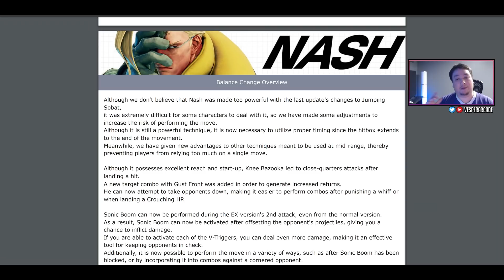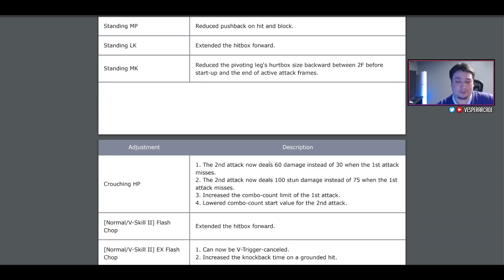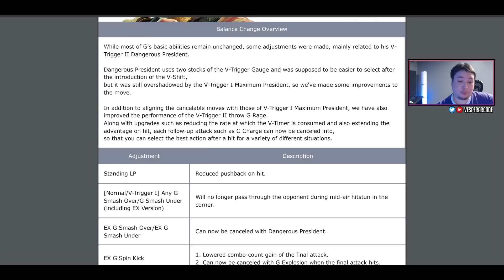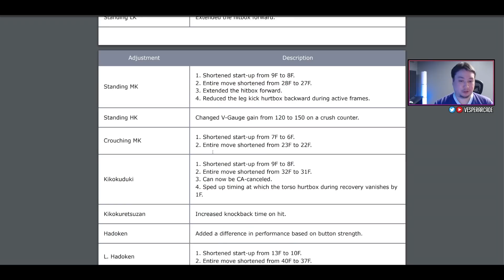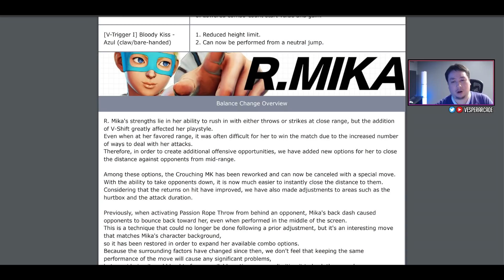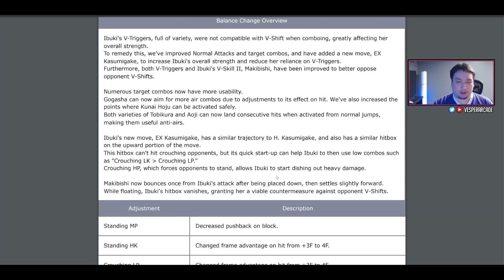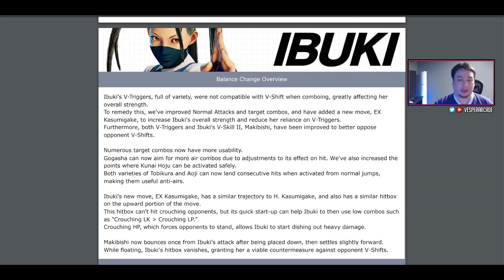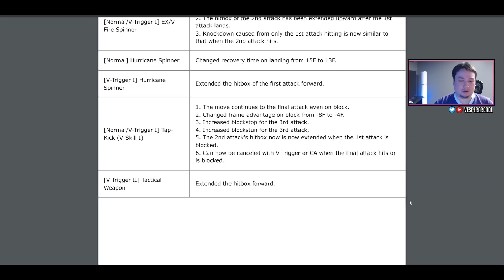TOP 3 MOST BUFFED CHARACTERS! Street Fighter 5 Final Patch Notes (Definitive Update)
Street Fighter V released the final patch notes. I breakdown which characters I feel got the most significant buffs for this last SFV balance update. There were a lot of characters in these notes that got some cool changes but not all of these will make a difference on bad matchups. Let me know your thoughts.

Timestamps:

00:00 Intro
01:07 Alex
04:56 Kage
08:21 R.Mika
09:50 Ibuki
12:27 Quick Mentions
14:44 Closing

Support VesperArcade!